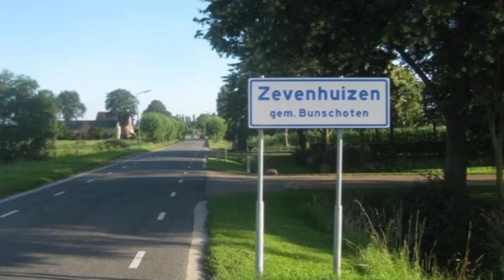CAP even voorstellen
wie zijn de mannen die bij de CAP aan de kar trekken ?